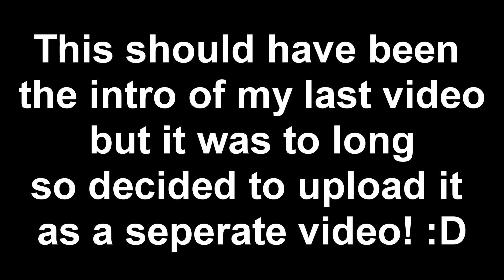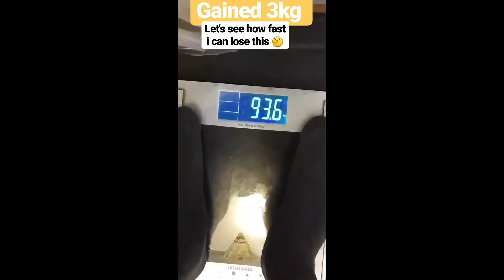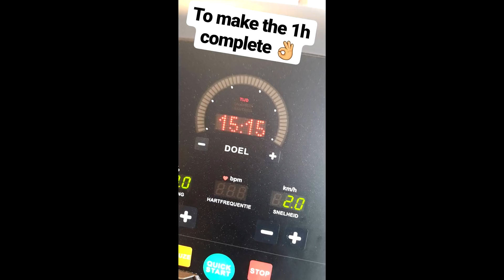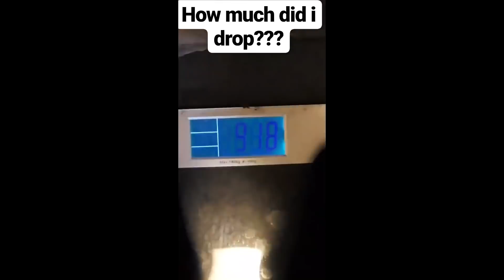What i do After CHEATING / BINGING | Some Usefull Words for those who NEED IT!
This is again an unplanned video. So this should have been my intro for my last video but as you can see it is a bit to long. And i don't want to delete the footage, because this has to be said.
I did make another video back in the days about binging and what i exactly do. But i still get question about cheating, binging and if people should do FYM!!.
So this is a short motivational speech to those who binge or cheat and don't know what to do after it!!
Guys i always say this to people, binging happens and when it happens you can't change anything about it. So instead of stressing and hating yourself for doing something you really can't control. Just get back to your normal life and just forget it. I showed plenty of times that when you cheat you will lose the weight within a week. You can speed up the proces by do some cardio the day after, maybe lowering your calories is a better option. At the end you need to find a balance that will take care of the binging.
Let's say you had 8k calories that day of cheating/binging and your normal intake is 2500 calories. That means you are 5500calories over your daily intake, so to make it even you will drop your calories the coming days the make the average the same (2500calories).. Drop it the next day to 1500, couple days after that to 2000 and like that you will balance it out.
Does this mean you can go and cheat every week ''NO''!! This is just for when it unexpectedly happens...
I don't recommend having a massive cheatday every week, having something small every day is better for the body and more so mentally. You won't crave as much and you don't need to suffer 6days to have just 1day of cheating..
A big ramble about cheating, but i needed to get this of my chest :D